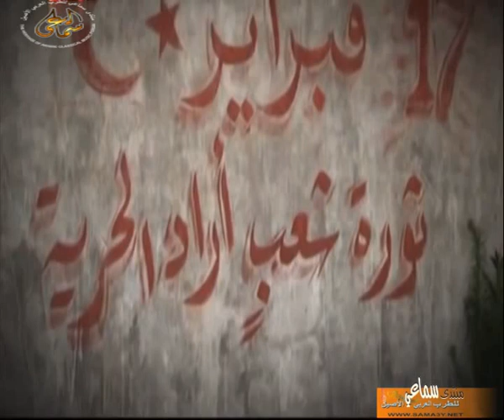مجدي الجيلاني - ليبيا محلاها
ليبيا محلاها - تسجيل استوديو
كلمات عبدالمنعم المريمي - الحان عبدالسلام مريحيل
    توزيع شكري خزام - غناء مجدي الجيلاني